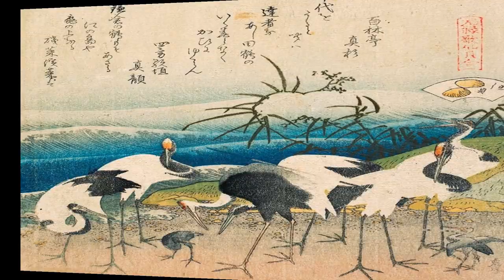Katsushika Hokusai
Katsushika Hokusai (Japanese: 葛飾北斎, Katsushika Hokusai) (October 31, 1760 – May 10, 1849) was a Japanese graphic artist, painter and draftsman. He was mainly concerned with making woodblock prints, better known as ukiyo-e. Hokusai worked in all genres of ukiyo-e, but was best known for his landscape images. His life spans the transition from the elegance of 18th century printmaking to its zenith in the 19th century. His best-known works include The Great Wave at Kanagawa, the Sixty-six Views of Mount Fuji and his Manga.

Youth
Hokusai was born Nakajima Tokitaro on September 23 of the 10th year of the Horeki period (1760) in Honjo Warigesui, today's Hokusai Dōri Street (Kamezawa Ward) in Sumida (Tokyo). His father, Nakajima Ise, of whom little is known, made mirrors for the shogun's court. Another theory says that Hokusai was adopted by the Nakajima family in his youth. There he was given the name Tokitaro, which he later changed to Tetsuzō.

Virtually nothing is known about his youth, only that he was very interested in making prints at the time. In his later years he remembered how, at the age of 5 or 6, he liked to make sketches of ordinary life, in short, reality. The Nakajima family was not well off, so Tetsuzō had to work as an assistant in a library for a certain period of time. At the age of 14 he was apprenticed to an engraver, where he practiced wood carving until the age of 18.  (bron: wikipedia)

Heb deze video ongeveer 2 jaar geleden gemaakt. Was de video bijna vergeten. Heb het document vandaag (27 februari 2024) op YouTube geplaatst. Knijp af en toe in m'n armen met de vraag heb jij (ik) dit gemaakt. Pijnlijk mooi. Het doet me oprecht wat. Na afloop volgde een schitterende film uit Japan er nog eens overheen. Weliswaar reclame maar een reisje Japan zie 'k wel zitten. Mijn hemel wat is Japan een prachtig land. Zeker net zo mooi als deze video. Maakte deze video onder een andere naam, te weten Doll du Lexmond. Staat ergens vermeld. Probeer die pagina nog te vervangen als het me lukt. Het aantal afbeeldingen was/is circa 171. Een feest om te maken... Dolf Bloemendal